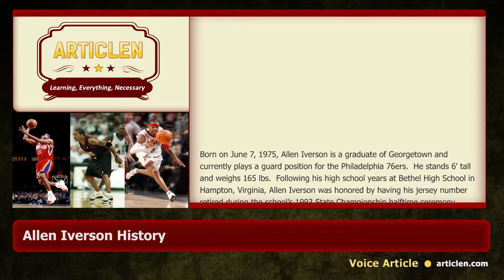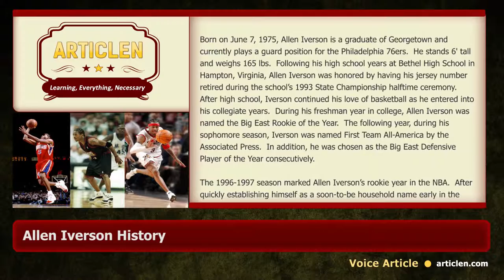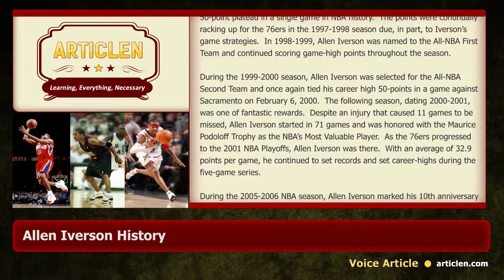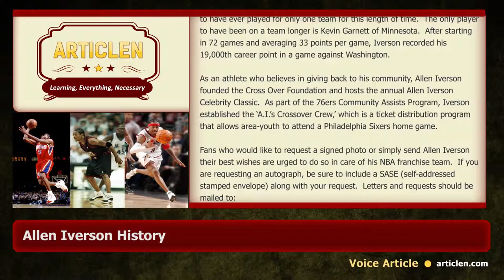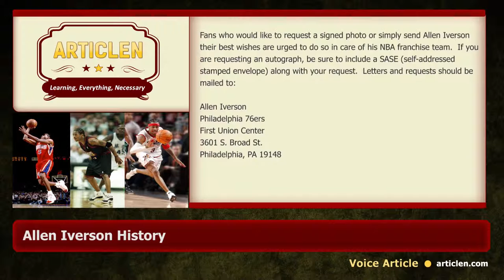Allen Iverson History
Born on June 7, 1975, Allen Iverson is a graduate of Georgetown and currently plays a guard position for the Philadelphia 76ers.  He stands 6' tall and weighs 165 lbs.  Following his high school years at Bethel High School in Hampton, Virginia, Allen Iverson was honored by having his jersey number retired during the school’s 1993 State Championship halftime ceremony.  After high school, Iverson continued his love of basketball as he entered into his collegiate years.  During his freshman year in college, Allen Iverson was named the Big East Rookie of the Year.  The following year, during his sophomore season, Iverson was named First Team All-America by the Associated Press.  In addition, he was chosen as the Big East Defensive Player of the Year consecutively.

The 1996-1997 season marked Allen Iverson’s rookie year in the NBA.  After quickly establishing himself as a soon-to-be household name early in the season, Iverson went on to become the second youngest player to reach the 50-point plateau in a single game in NBA history.  The points were continually racking up for the 76ers in the 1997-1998 season due, in part, to Iverson’s game strategies.  In 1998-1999, Allen Iverson was named to the All-NBA First Team and continued scoring game-high points throughout the season...